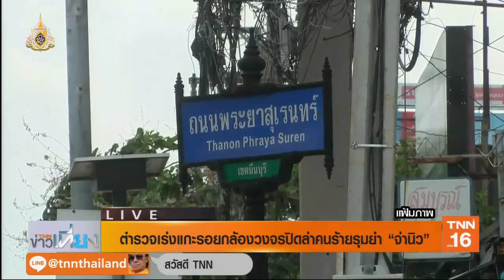ตร.เร่งแกะรอยกล้องวงจรปิดล่าคนร้ายรุมทำร้าย"จ่านิว" | 3 ก.ค.62 | TNN ข่าวเที่ยง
ตำรวจเร่งสอบปากคำผู้เกี่ยวข้องและแกะรอยกล้องวงจรปิดเพื่อติดตามคนร้ายที่รุมทำร้ายจ่านิว แต่พบอุปสรรคกล้องวงจรปิดบางจุดชำรุดทำให้การไล่กล้องติดตามคนร้ายไม่ต่อเนื่อง